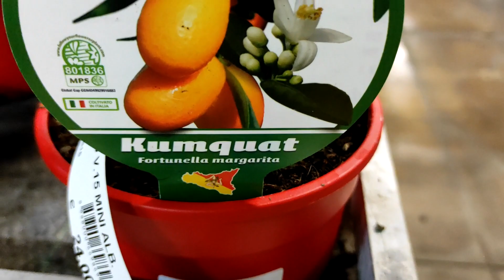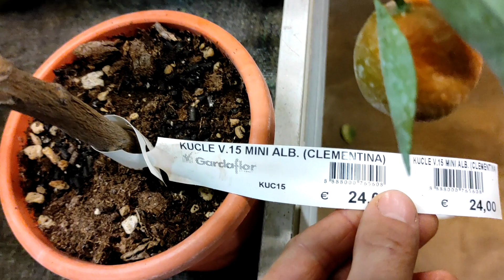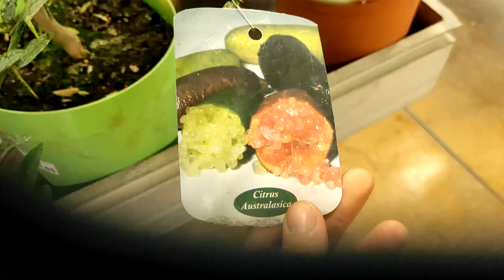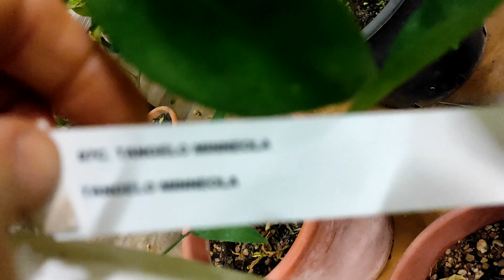Agrumi al lago di Garda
terza puntata de : una passeggiata al lago di Garda